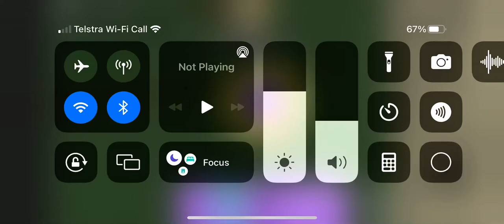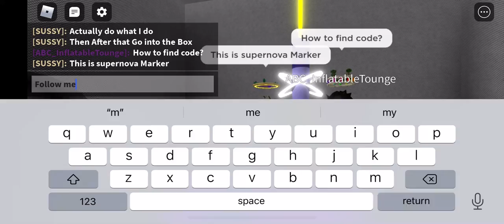Supernova marker in find the markers